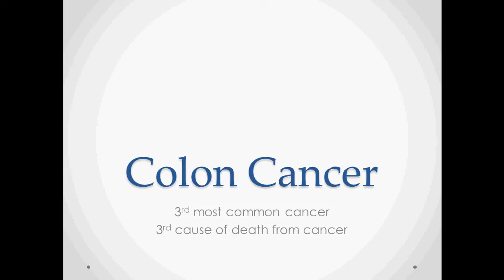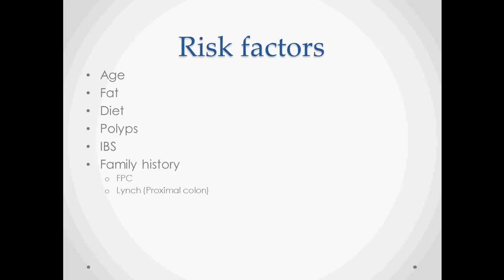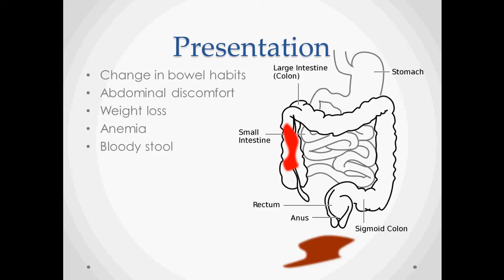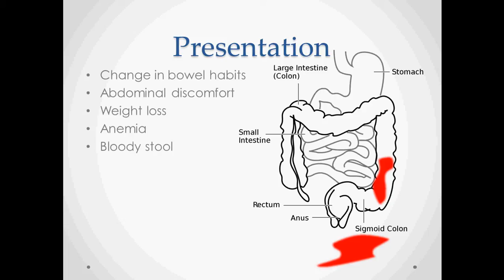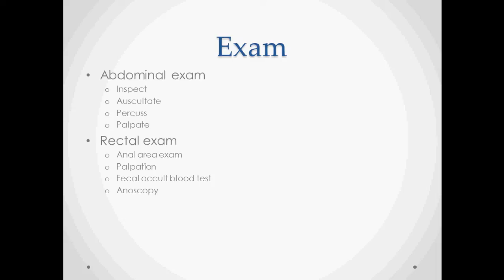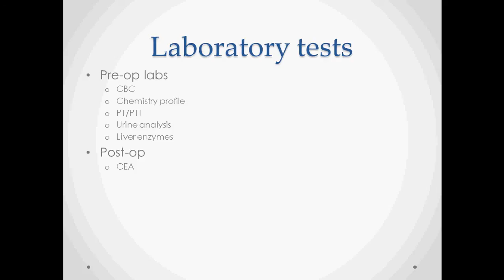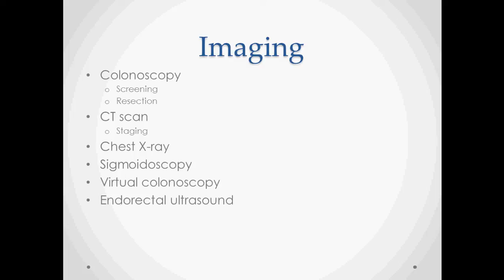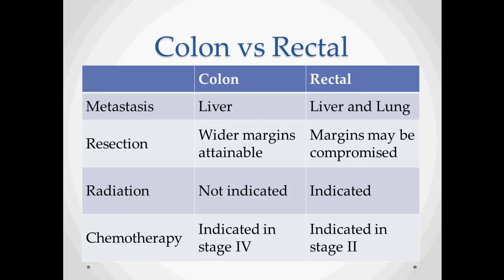Colon Cancer - USMLE Step 2 Review